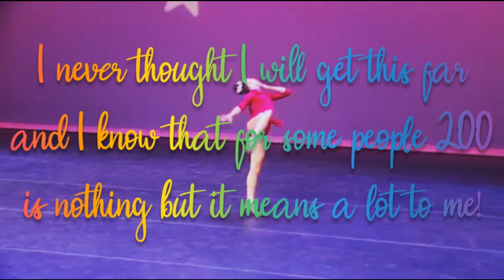Ranking Comp?! • Ranking Kingdom (Open Spots) + Dedications In DB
•Dedications•

The woods ALDC : My friendo!! I was heartbroken when you quit but I support your decision, you were my 1st bestie and the most amazing person!
You are such a queen and I still remember the times we'd talk abt food😂😂
Thank you so much for every comment, every dedication and everything else!!

ALDC Planet : You were one of the ones that inspired me to create my channel!! You're the definition of talented, and you're really funny!

ALDC Belong : My bestiee!!
I know you're rocking high school, but I miss you so much both in the fandom and at middle school. Thanks for being there when I mostly needed it!!

LillyALDC : I'm pretty sure that if I search the word "sweetest" your face (or your pfp😂) would appear. Your nice comments always warm up my heart and you were such a dedicated team member in Steppers!

Hungry like the vultures : Your sweet comments are everything and they always make me smile!

inside of aldc : Although you deleted your channel and there are 0,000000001% of chances that you're reading this, I wanna say that you're one of my inspirations, your channel was one of the bests if not the best, and you're super sweet and funny!
Thanks for letting me be a part of your channel takeover and for everything else!

To my subscribers, friends, people that watch my videos, to you my family, my sisters (and brothers lol) and to you supportive and caring :
The 10th May 2019, I took the best decision which was joining the fandom!
This fandom just feels like a giant family more than a simple fandom, what am I saying it is a giant family!
Whenever we're feeling low or we're having problems we know that we can count on each other, because we understand each other. And I have to say I'm extremely happy with being part of this fandom! Thank you for every comment, every sweet message, every view, every time you supported me.
Thank you, thank you, thank you if you're reading this, you are amazing and I am grateful for everything!

💎Hey guys !! My name is Hope, I'm 13 and I'm obsessed with DM, TNS, The Crazy 8's and Briar Nolet.
In this channel I release DM vids, and try to be really creative, at least once a week.

💎Apps I use :
Thumbnails/Endcards/Pfps... :
PicsArt (and sometimes Canva)

Rankings and Intros :
Kinemaster Diamond, Video Show

AudioSwaps and Roleplays :
Powerdirector

🎆 Facts abt me :
- I'm Spanish and English, but I live in France
- I started dancing when I was 5
- I'm an only child
- Favourite mom : Kira or Holly
- Favourite dance : Family court
- Favourite girl : Probs Elli, Maesi or Pressley
- My favourite color is purple
- My favourite number is 4
- I daydream a lot